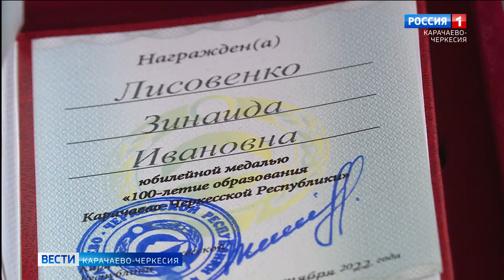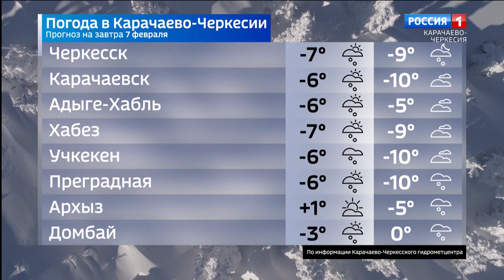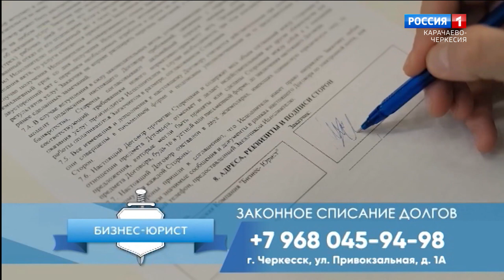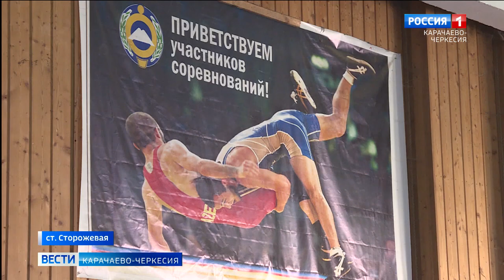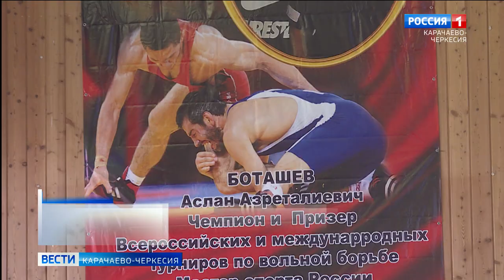Вести Карачаево-Черкесия 06.02.2023